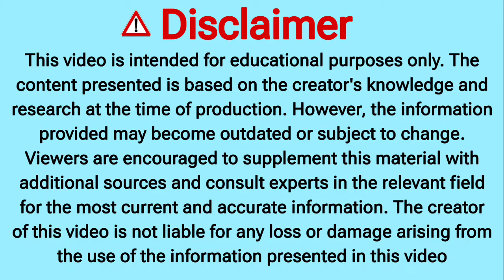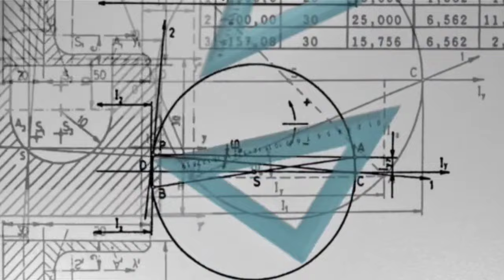HBSE 10th Maths 2024 | Hbse board 10 maths important questions 2024 | haryana board 10 maths 2024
10th Maths Important Questions pdf -

hbse class 10 Maths Important Question 2024. Board exam 2024 class 10th maths . hbse 10th mathematics important questions 2024 . haryana board class 10th important questions 2024. hbse 10th Standard Maths important topics. Basic Maths important questions.

Video covers-
hbse 10th maths important topics, hbse board most important chapter maths class 10th , hbse class 10th maths important question 2024, class 10 maths important topic, class 10 mathematics important assertion reason question 2024, class 10th maths one shot video, 10th maths  haryana board.